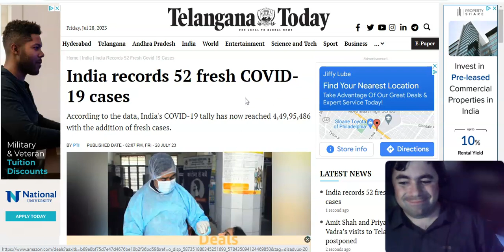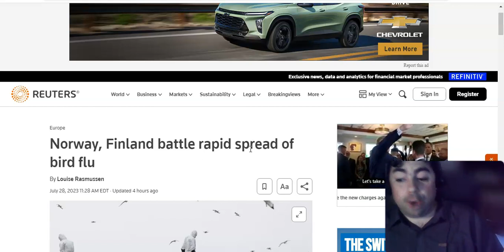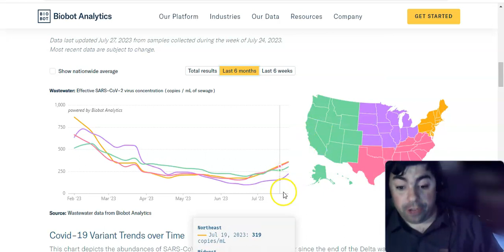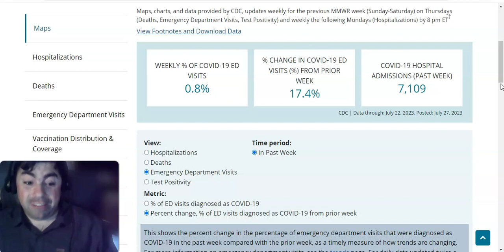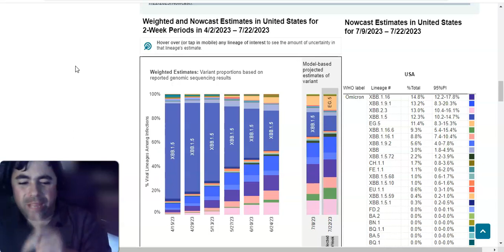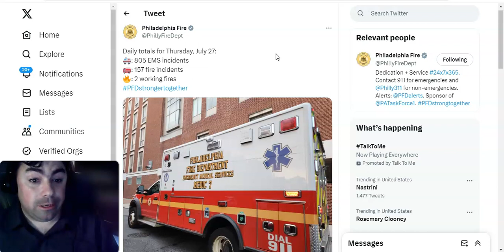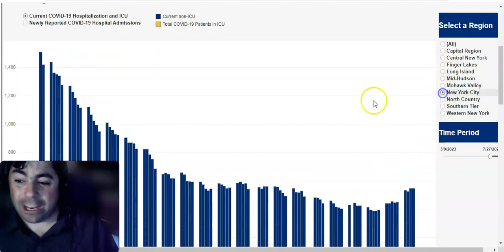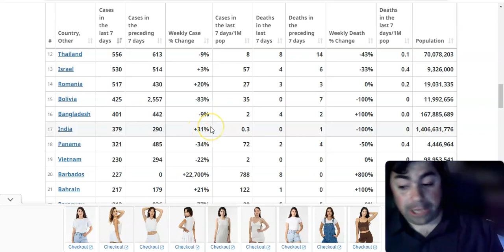Friday's Pandemic Update New Data Shows Covid Rising Even Faster